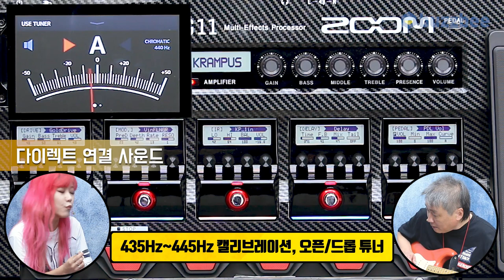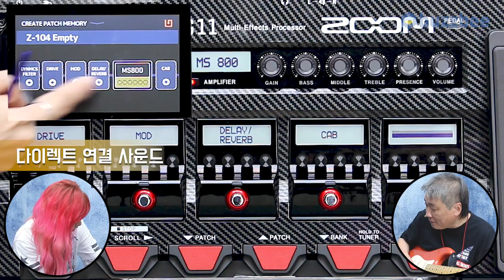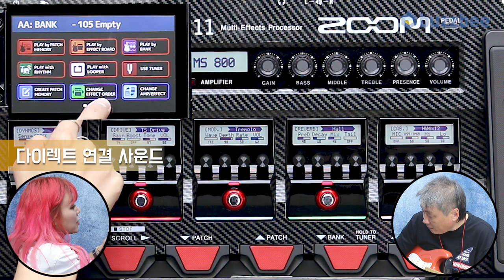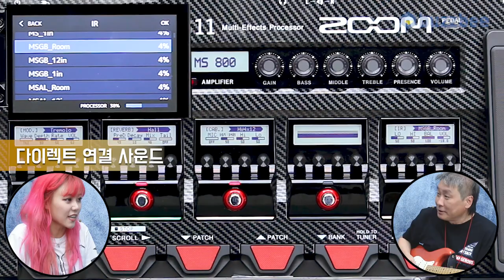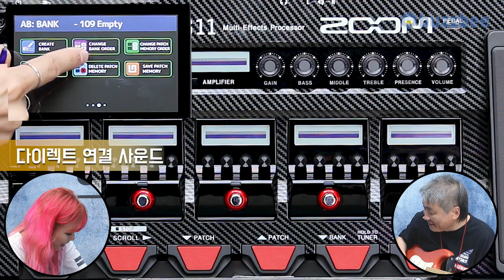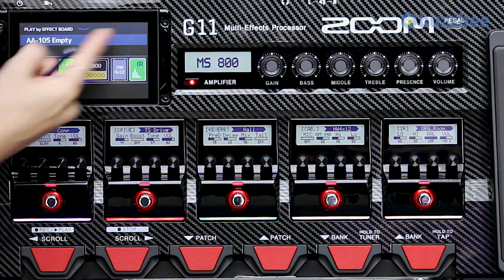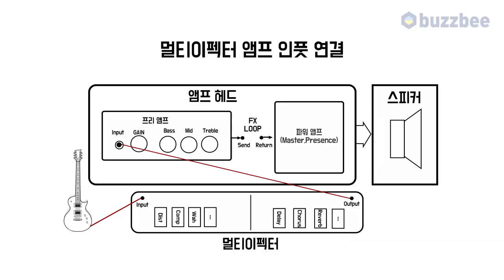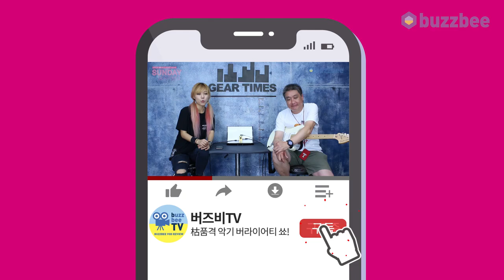[SundayGearTimes 397회] Zoom 멀티이펙터 G11 2편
0:15 디스플레이 모드 (Display mode)
1:46 드럼 패턴 (Drum pattern)
3:29 루퍼(Looper)
5:16 튜너(Tunner)
5:52 유저 프리셋 만들기( How to make user preset)
18:50 앰프 연결 사운드 (with Amp)